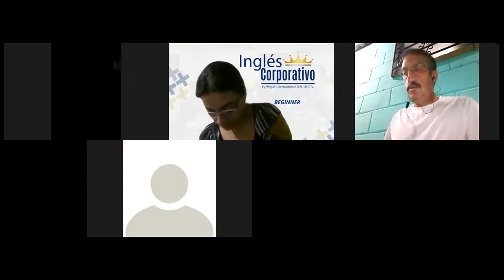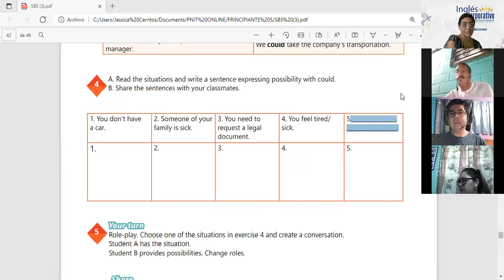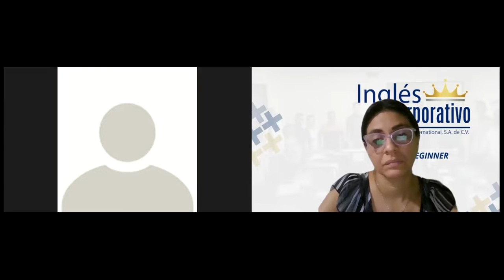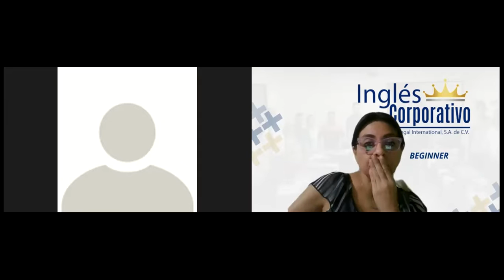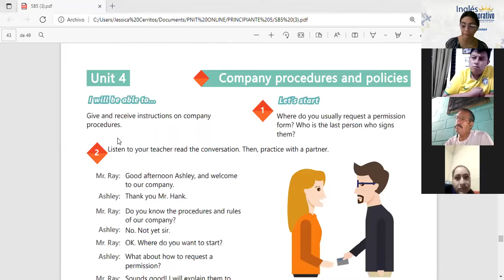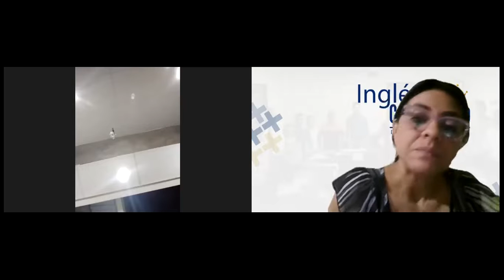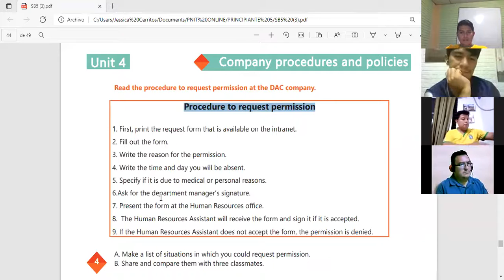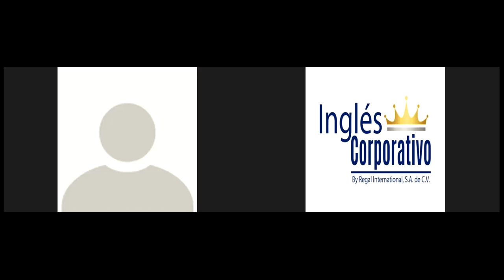Ingles Corporativo-Videoconferencia #18. How to use if and when to join clauses